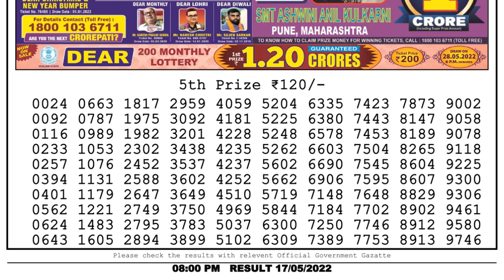Nagaland Lottery Sambad Live 8pm 17.05.22